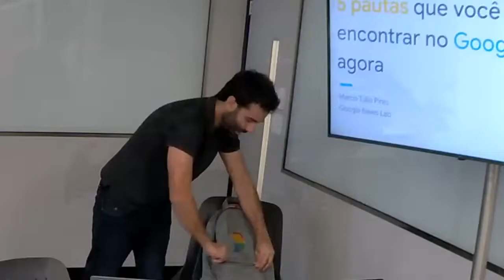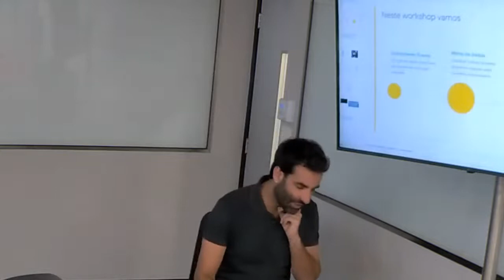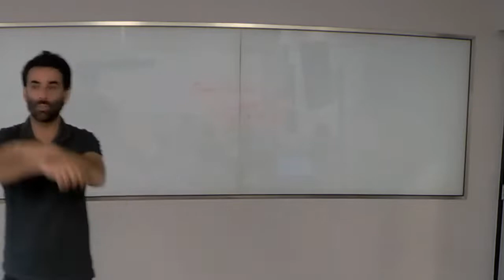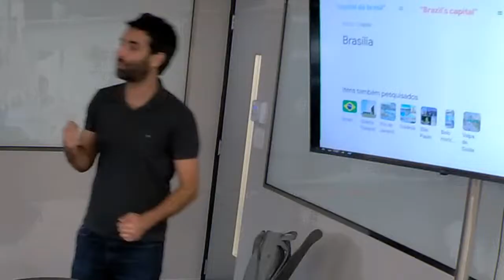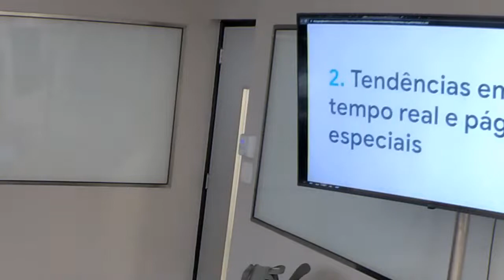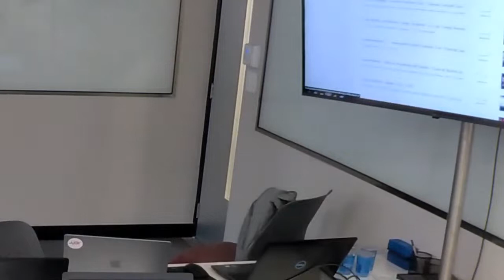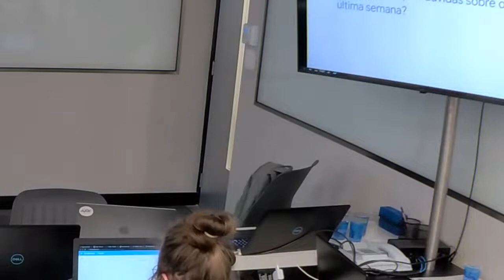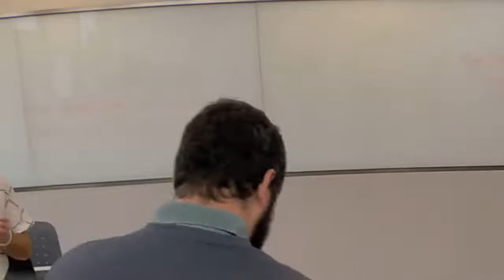Coda.Br 2022 - Workshop: Procura no Google! Como encontrar pautas quentes no Google Trends